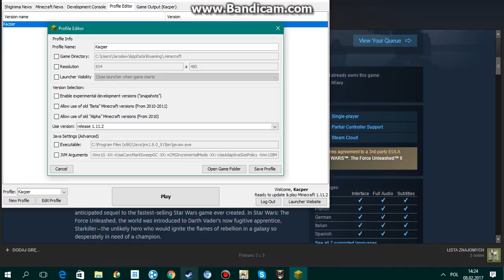Jak zmienić wersje minecraft